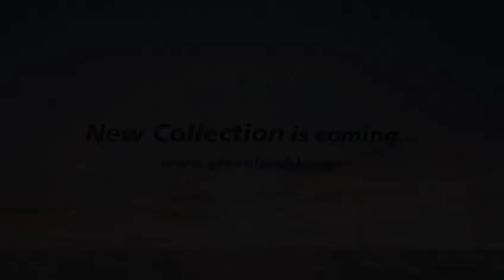Top Quality Customed Padding Working Reflective Safety Jacket Vests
This is the classical vest with competitive price. There are three different colors here.

In the front, the nylon zipper for closure and chin guard for protection. Self-fabric for zipper puller for function and decoration.

The elastic piping in the armhole to fit your body well and keep the wind outside. For the collar, we use the soft tricot to make softer.